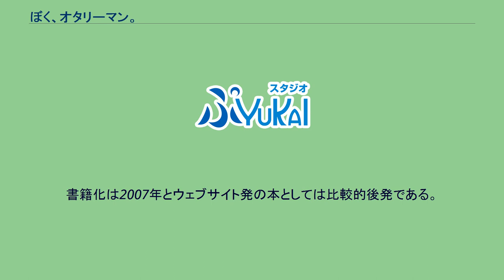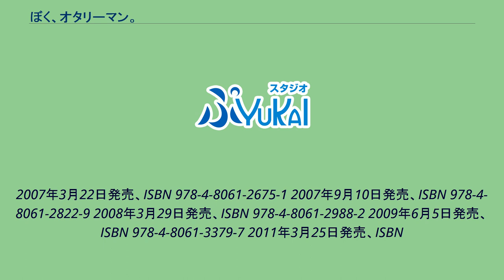ぼく、オタリーマン。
』は、よしたにによる日本の漫画作品。
29歳の独身・彼女なし・ちょっぴりオタクというシステムエンジニアの執筆者・よしたに本人の実録に近い漫画作品で、ギャグ漫画であるものの4コマではなく1ページ完結の形態をとっている。
よしたにが運営する「ダンシング☆カンパニヰ」（ダンカン）のウェブコミックが原作で、これらに書きおろしを加えて「ぼく、オタリーマン。」という題名をつけて中経出版（現在はKADOKAWAの社内カンパニー）から出版された。
書籍化は2007年とウェブサイト発の本としては比較的後発である。
版元の中経出版はビジネス書や学習参考書を主力とする出版社で漫画出版の経験はなかったが、同社の編集者が絵日記サイトのコミュニティを通じてよしたにと知人であったため出版の話が進んだ。
書店では、コミックではなくビジネス・一般書籍として扱う営業戦略をとっている。
これは「同じサラリーマンに読んでもらいたい」「コミックが別のコーナーにあれば目立つ」ためだという。
2007年3月22日発売、ISBN 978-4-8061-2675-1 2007年9月10日発売、ISBN 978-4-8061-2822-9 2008年3月29日発売、ISBN 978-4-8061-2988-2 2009年6月5日発売、ISBN 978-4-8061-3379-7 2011年3月25日発売、ISBN
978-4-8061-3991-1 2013年2月25日発売、ISBN 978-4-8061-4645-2 国外では韓国、中国でも出版されているが、2008年11月に出版された大元メディア版と、2010年6月に出版されたスペクトラムブックス版の2種類が存在する。
いずれもタイトルが異なっている。
2010年1月29日にFlashアニメとしてOVAが発売された。
2010年2月27日にはキャラアニからドラマCDが発売された。